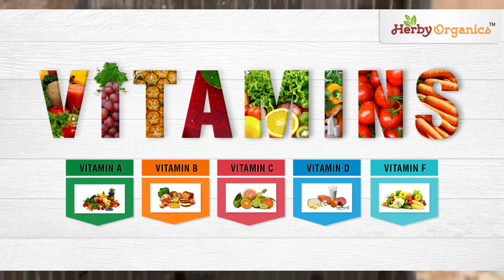Best Multivitamins Syrup For Budgies || Best For Breeding || बजरी Healthy और Active रहेगा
100% Working Setup , All birds are Breeding .

MY ALL VIDEO LINKS IN DISCRIPTION.

Live Growth Progress II full Aviary Setup II 100% Breeding Setup II My first setup Vlog II

यह 3 गलती बिलकुल मत करना वरना आपका बजरी तोता मर सकता है IIइस वीडियो से आपका बहुत फ़ायदा होगा II

Medicine for budgies II अपने birds को इन बीमारियों से बचाये IIकही आपके bird को तो नहीं है यह बीमारी

3 Tips For Fast Pairing and Fast Breeding II 20 से 25 दिन में ब्रीडिंग शुरू II Birds Mini World II

Winter Care 4 Tips For Budgies and Love Bird II अपने Birds को सर्दी में मरने से कैसे बचाये II BMW

Best Cage Size for Budgies in Hindi II 1 Pair and 4 Pair Breeding Cage Size II Birds mini world